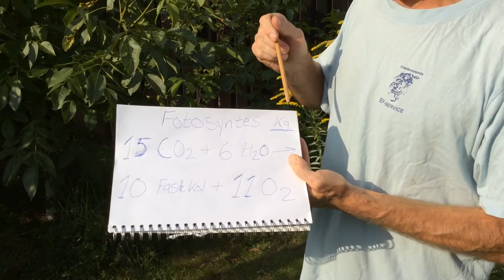Valnötsskogen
Vid fotosyntesen bildas ca lika stor andel biomassa som syre viktmässigt.
Träd binder alltså enorma mängder koldioxid.